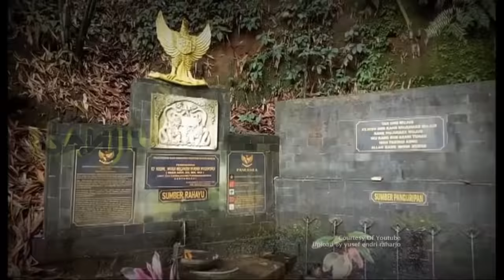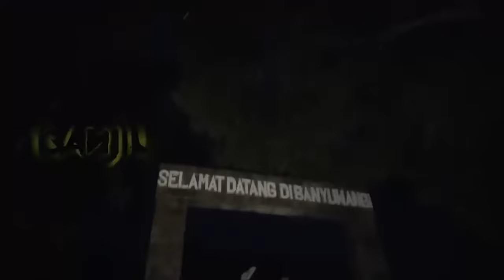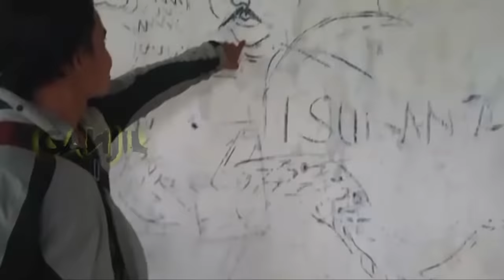Inilah Kesaksian Asli Langsung dari Mahasiswa KKN, mirip KKN di Desa Penari. Inikah Widya?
Kisah horor KKN di Desa Penari kembali heboh hingga banyak orang melakukan penelusuran guna menguak lokasi Desa Penari itu sendiri masih menyisakan banyak teka-teki. Selain mitologi wanita bertubuh ular ada pula kisah ganjil lainnya yang dialami salah satu wanita saat melakukan kuliah kerja nyata alias KKN di sebuah desa di tahun 2011 lalu.

Kisahnya hampir mirip dengan kisah KKN di Desa Penari, namun berbagai kejadian mistis yang dahsyat mereka alami hingga akhirnya harus menyudahi KKN lebih cepat.